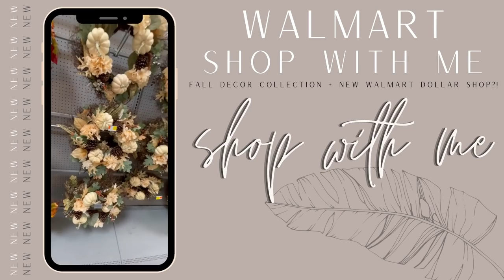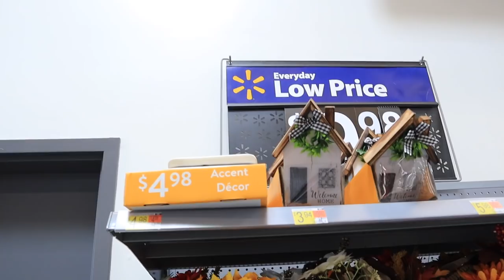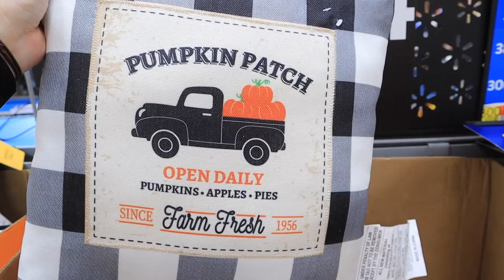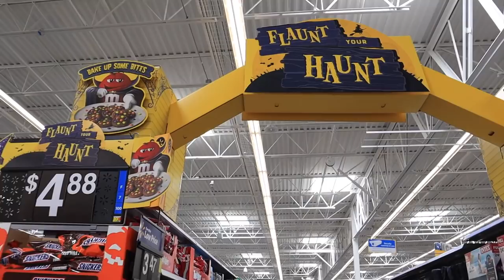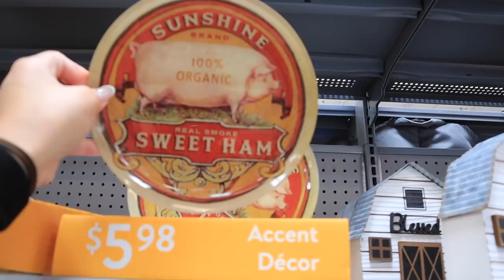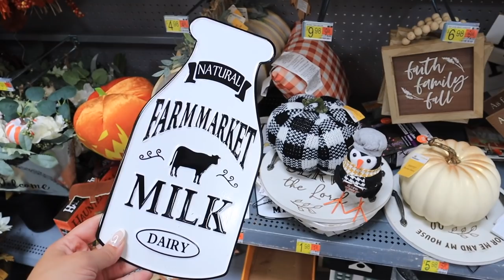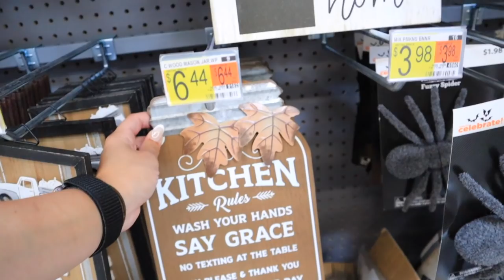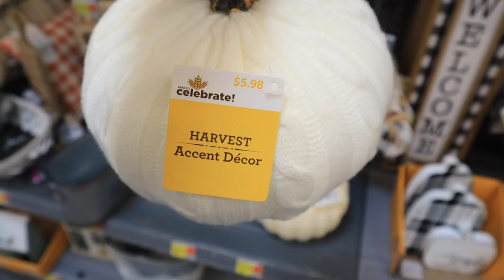*FALL 2021* cheap WALMART Fall + Halloween DECOR pt. 1 + NEW WALMART DOLLAR SHOP?!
Todays video I show you ALL new FALL home decor and halloween decorations 2021 WALMART HOME decor!!! HALLOWEEN HOME DECOR HUNTING! Similar to when I show the FALL 2021 TARGET home decor colllections and HUGE TARGET HOME DECOR HAUL 2021! TARGET DOLLAR SPOT has met its match with the new rumored WALMART DOLLAR SHOP! We go through EVERY BRAND NEW home decor ITEM from walmart for halloween and fall 2021, better homes and gardens walmart home decor 2021 target 2021 home decor,  affordable FALL home decor FALL 2021 + SO MUCH MORE! BUDGET FRIENDLY home decor, affordable cute HALLOWEEN home decor 2021! I also show you MORE of the new walmart outdoor FALL and halloween collection 2021, super comparable to the FALL 2021 target home decor! SHOP WITH ME AT WALMART FALL home decor and brand new walmart finds! today NO walmart haul 2021! I also feature MORE NEW TARGET FALL DECOR FINDS!! TARGET HOME DECOR shop with me for 2021!! In this video i'm showing you ALL NEW WALMART HOME DECOR FOR 2021 AND MUST HAVES for WALMART HOME DECOR FALL 2021 at WALMART!

xoxoxo katie

FOLLOW ME //
KATIES INSTAGRAM- @KatieVining
KATIES TIKTOK-@KTVining

SHOP EQUIPMENT //
GOPRO ACCESSORIES